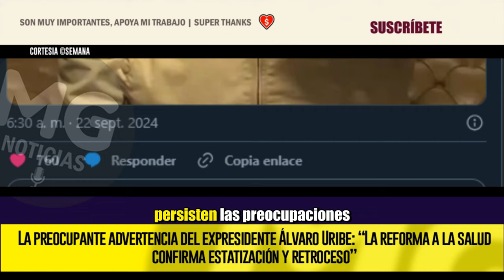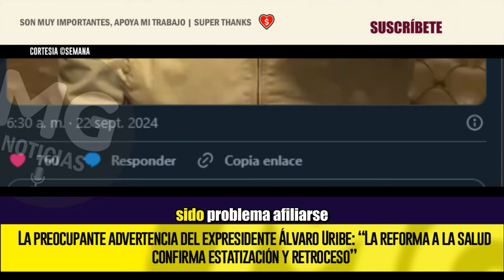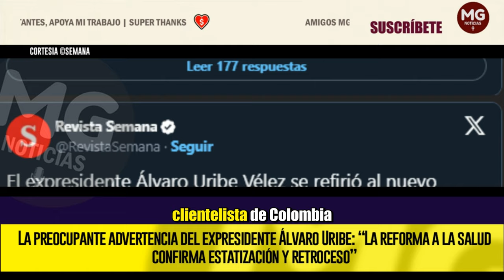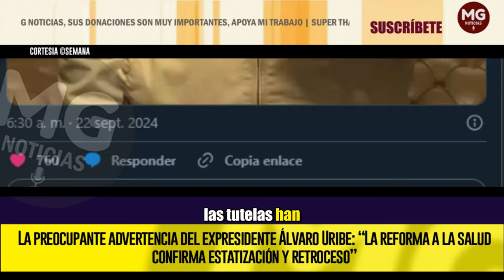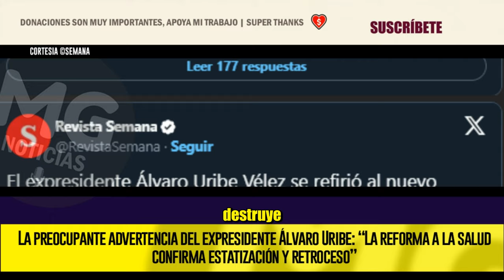⚠️ LA PREOCUPANTE ADVERTENCIA DEL EXPRESIDENTE ÁLVARO URIBE SOBRE LA REFORMA A LA SALUD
Persisten las preocupaciones por el futuro del sistema de salud en Colombia, ante la presentación de una nueva reforma en el Congreso.
SEMANA